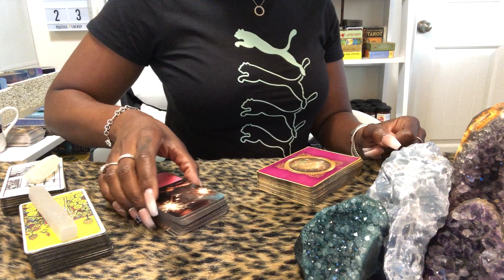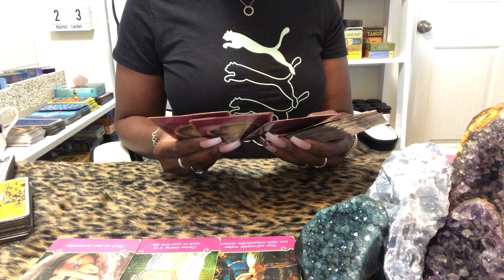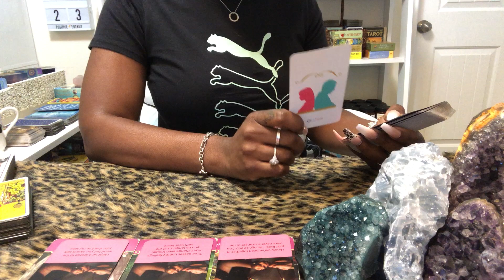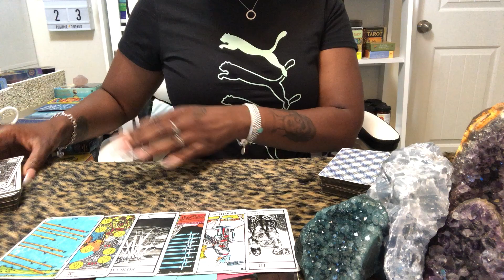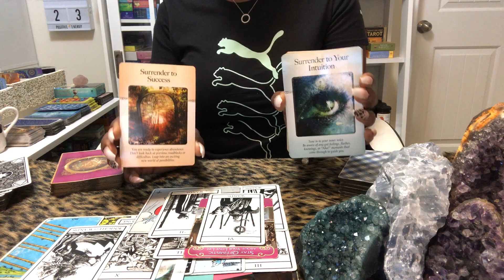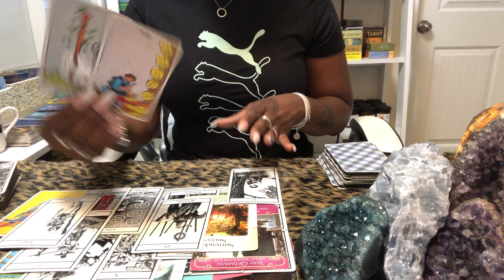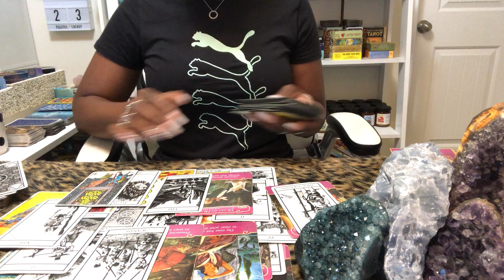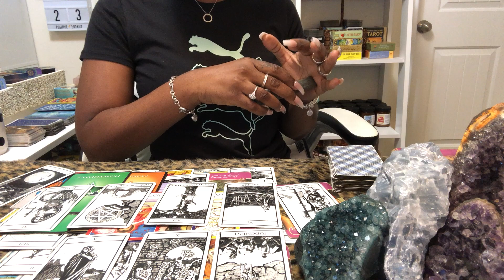TWIN FLAME CHECK IN - IT WAS HARD FOR THEM TO ACCEPT THAT YOU LOVED THEM!!! SECOND HALF/JULY (2020)